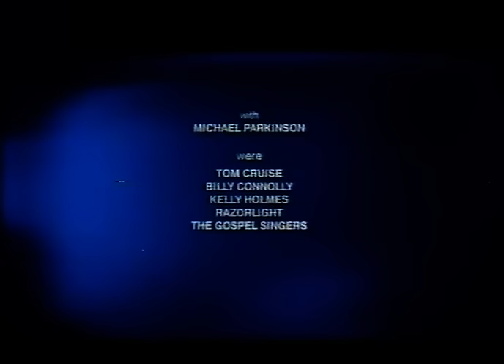Tom Cruise/Parkinson UK Interview 2004